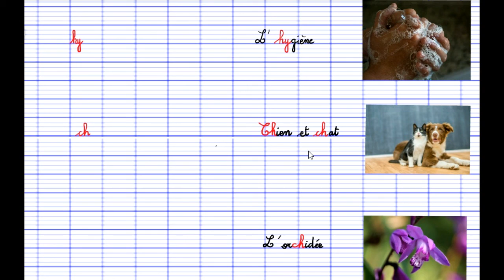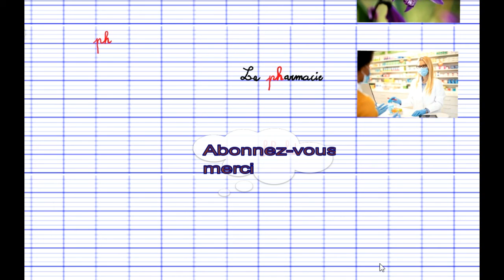La lettre H: درس اللغة الفرنسية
Français à point : اللغة الفرنسية لكبار المبتدئين